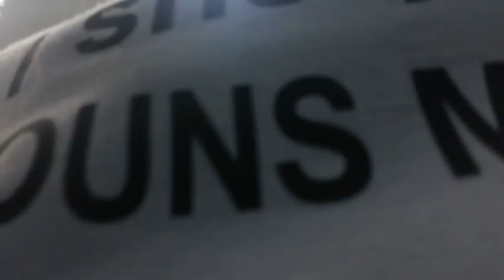5 Things I wish I knew about Event Sponsorship || South Africa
I wish I knew this way earlier about how to go about getting sponsorship what they need to hear and what not to say.